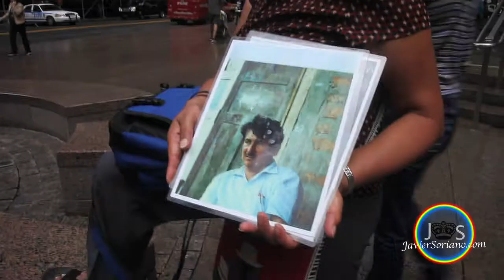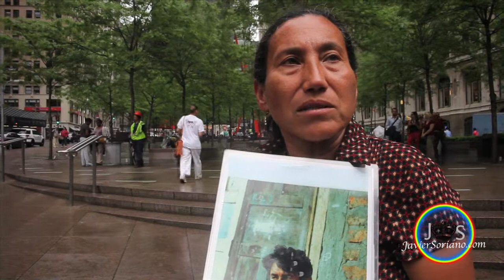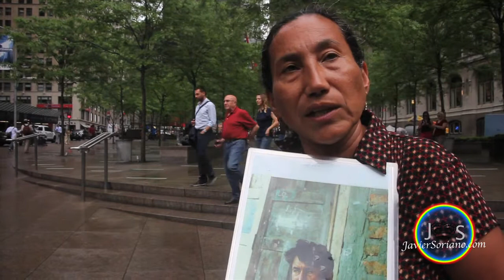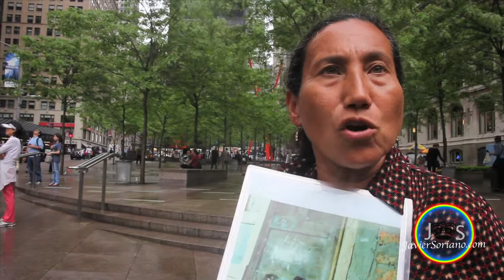JS: Caravana: "Abriendo Puertas a la Esperanza". Liberty Plaza. Nueva York. 23/5/2013.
Jueves, 23 de Mayo, 2013. Ciudad de Nueva York -- La caravana "Abriendo Puertas a la Esperanza", encabezada por el Padre Alejandro Solalinde, llegó a la "La Capital del Mundo".

Una Sra. que participa en la caravana habla sobre la guerra contra las drogas, la reforma migratoria y pide que se deje de criminalizar a las personas que vienen de otros países buscando mejores oportunidades en los Estados Unidos de América.